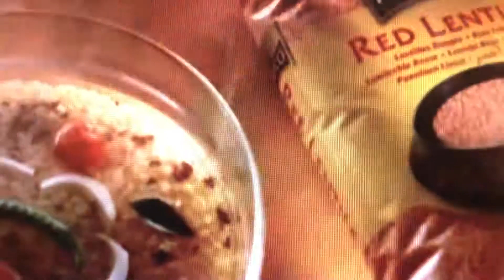30 June 2019